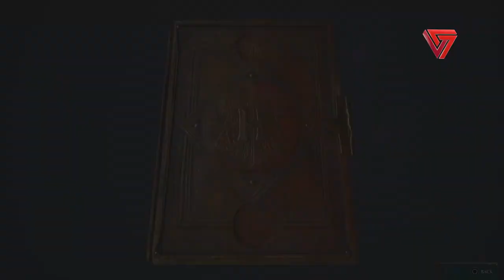Hogwarts Legacy #2 | VersusPlays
Continuamos nuestra aventura de HogwartsLegacy, el nuevo juego inspirado en el Wizarding World.

Al comprar a través de éstos enlaces nos ayudas a seguir creciendo. ❤️